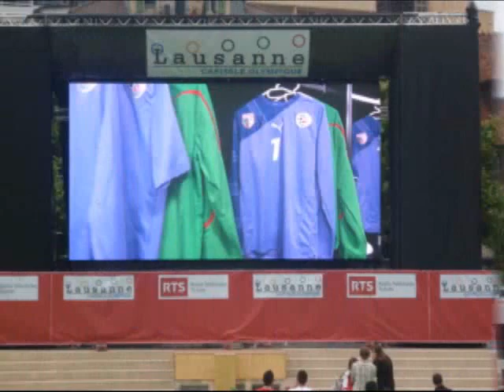algeriens algeriennes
des jeuns enfants supports leurs equipes avec joie de vivre